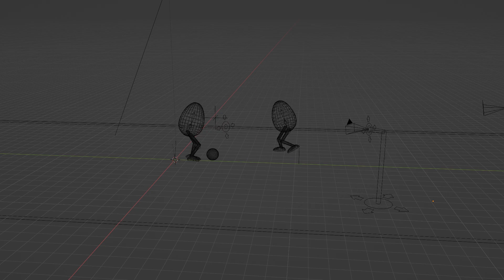Egg Motion Tests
Thought I'd try a less smooth type of motion in 3D. Was fun, will do some more of it later.